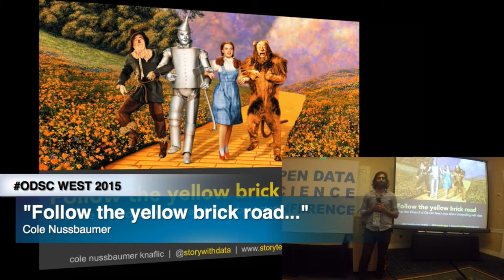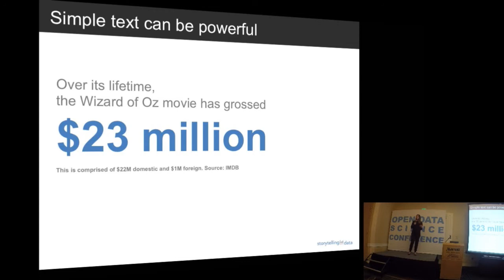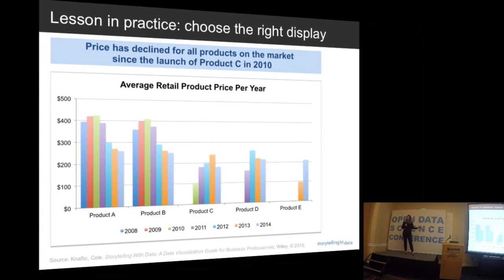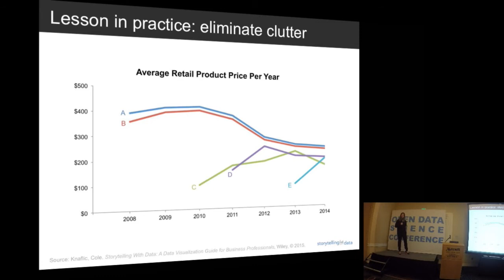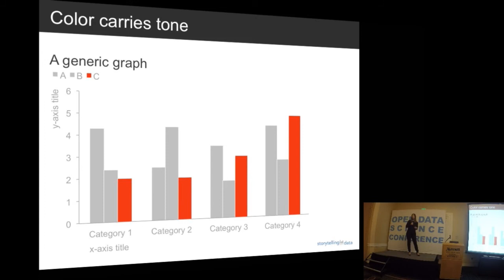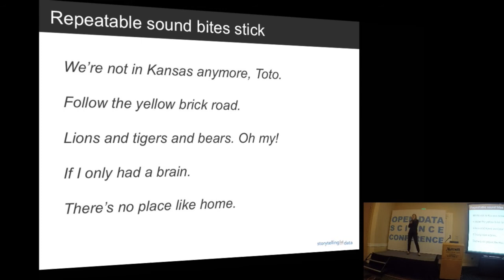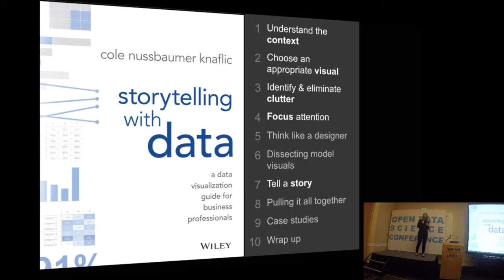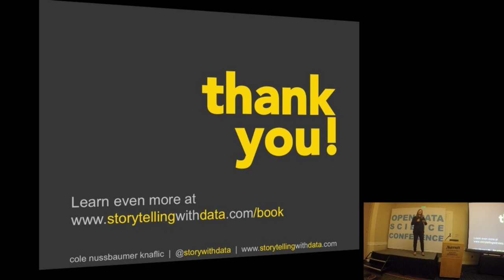ODSC WEST 2015 | Cole Nussbaumer - "Follow the Yellow Brick Road What the Wizard of Oz can Teach You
Abstract: Stories resonate and stick with your audience in ways that data alone does not. Why wouldn’t you leverage the power of story when communicating with data?Cole Nussbaumer Knaflic tells stories with data. She teaches others how to do it, too. Come see a condensed version of some of the captivating lessons Cole covers in her highly anticipated book, storytelling with data: a data visualization guide for business professionals, and in her popular workshops for organizations like Adobe, Genentech, Mastercard, Target, the World Bank, and Google. You’ll leave the session inspired and armed with practical tips that will set you up for storytelling with data success.

Bio: Cole Nussbaumer Knaflic tells stories with data. She is the author of storytelling with data: a data visualization guide for business professionals and writes the popular blog Her well-regarded workshops and presentations are highly sought after by data-minded individuals, companies, and philanthropic organizations all over the world.Her unique talent was honed over the past decade through analytical roles in banking, private equity, and most recently as a manager on the Google People Analytics team. At Google, she used a data-driven approach to inform innovative people programs and management practices, ensuring that Google attracted, developed, and retained great talent and that the organization was best aligned to meet business needs. Cole traveled to Google offices throughout the US and Europe to teach the course she developed on data visualization. She has also acted as an adjunct faculty member at MICA, where she taught Introduction to Information Visualization.Cole has a BS in Applied Math and an MBA, both from the University of Washington. When she isn’t ridding the world of ineffective graphs one pie at a time, she is baking them, traveling, and embarking on adventures with her husband and two young sons in San Francisco.